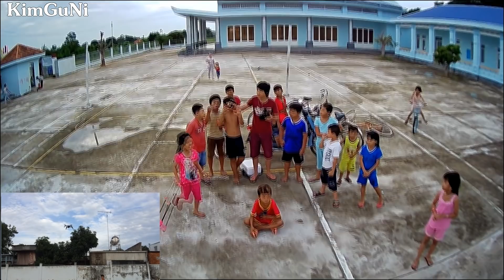Flycam Có Camra Đẹp Hơn Bugs 4w, JJRC X11 , SJRC F11 - Mất Sóng Tự Bay Về - Bugs 5W - KimGuNi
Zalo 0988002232